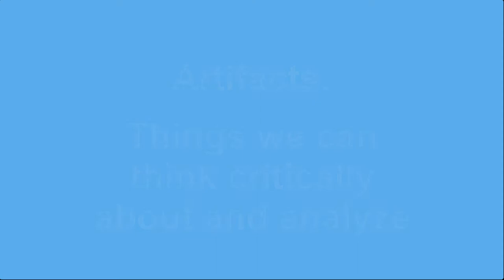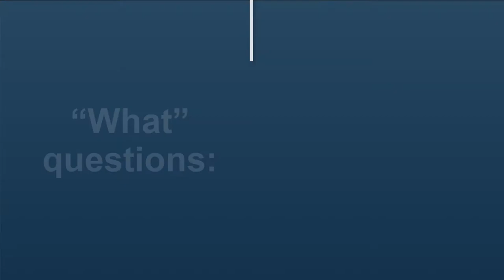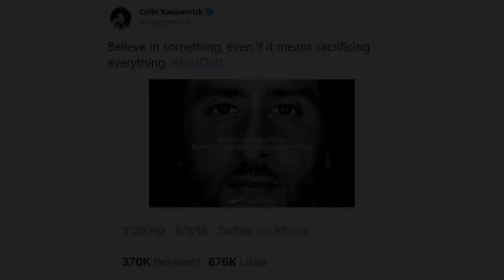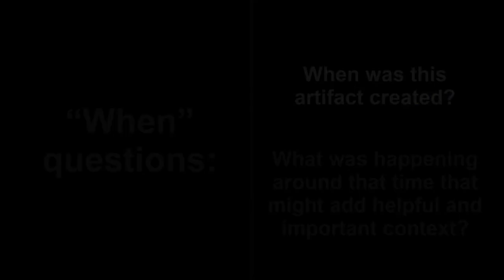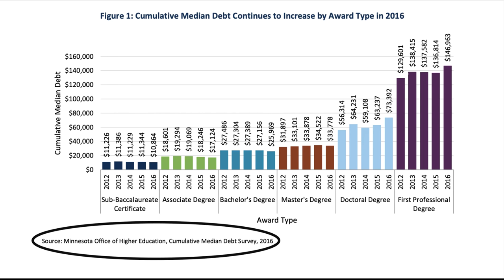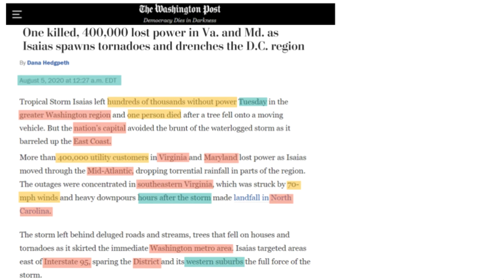Applying the 5Ws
This video describes a tool - 6 question words - that can help you critically analyze artifacts like news articles, speeches, social media posts, TV shows, movies, and music.

Creators: Lisa Becksford, Katlyn Griffin, Kayla McNabb, Chloe Robertson
Contributors: Yemi Awotayo, Tim Becker, Julia Feerrar